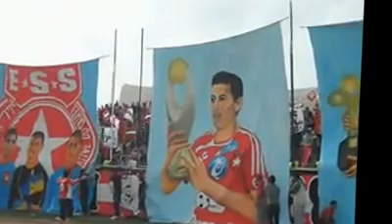ملوك افريقيا عائدون